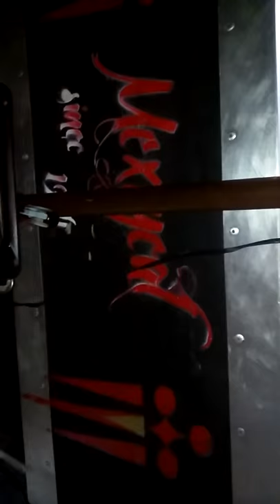Pier 39, San Francisco, Ca.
We were at Pier 39 In San Francisco, Ca. This street artist painted my son a pic.